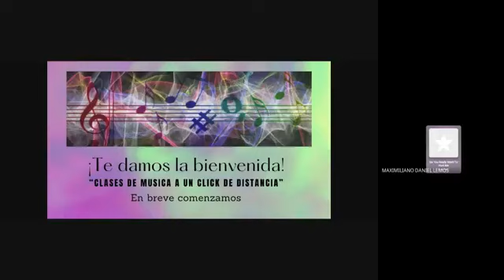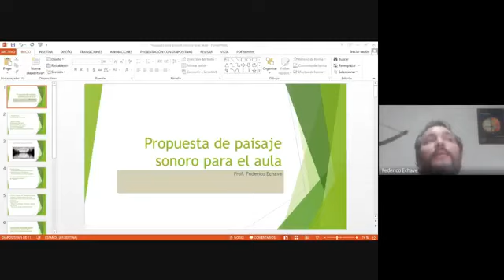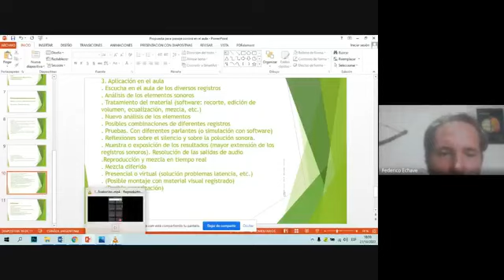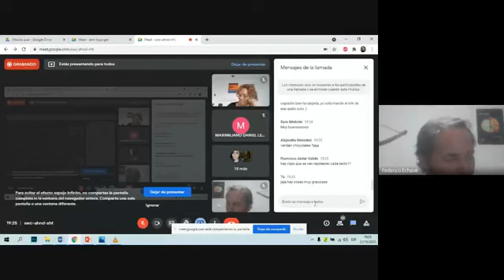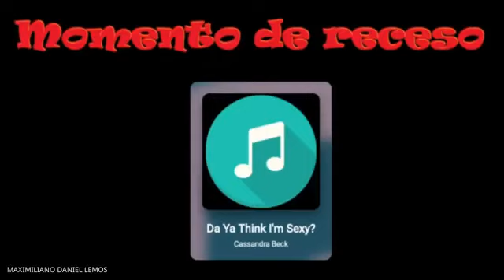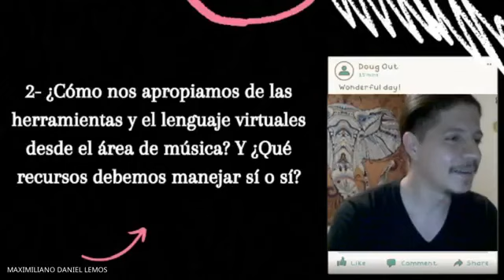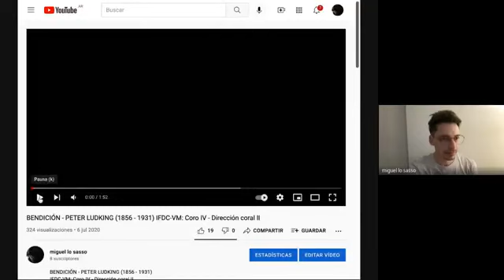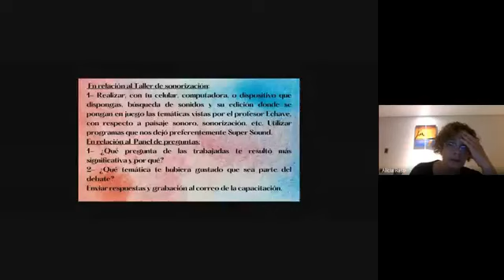«Clases de música a un click de distancia. Reflexiones, aportes y herramientas». Tercer encuentro.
Capacitación: «Clases de música a un click de distancia. Reflexiones, aportes y herramientas». Tercer encuentro.

JUEVES 21/10/21

- Muestra de recursos.

- “Recursos tecnológicos para el aula de música”. Profesor Federico Echave. (Villa Mercedes-San Luis).

- RECREO.

- Plenario: “Uso de las nuevas tecnologías en clases de música”. Profesores: Miguel Lo Sasso; Matías Cavallero; Bruno Donoso (Villa Mercedes-San Luis).

- Consigna Trabajo para presentar.